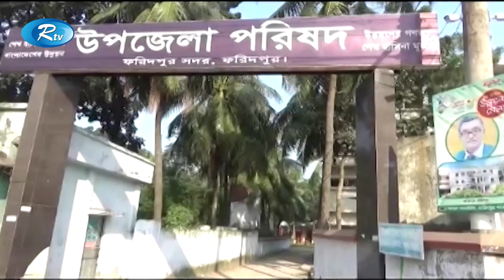ফরিদপুর-৩ আসনে নির্বাচনী মাঠে টিকে রয়েছে পাঁচজন | Faridpur | Election | Rtv News